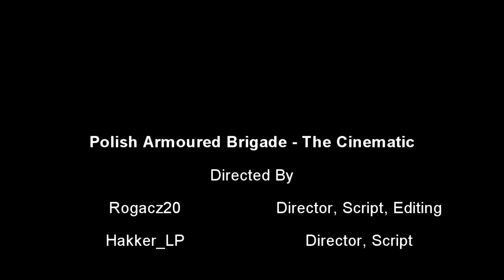Polish Armoured Brigade - The Cinematic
Cinematical movie of Polish Armoured Brigade clan battles and ecounters in World of Tanks.
Join the ranks, and fight along the side of brothers-in-arms in the Battlefield of World of Tanks!

Dołącz do społeczności klanu Polish Armoured Brigade, i walcz ramię w ramię z przyjaznymi, otwartymi i zorganizowanymi czołgistami w World of Tanks!

Dołącz już dziś!

Wykonał:
Rogacz20

Reżyserzy: Rogacz20, HakkerLP